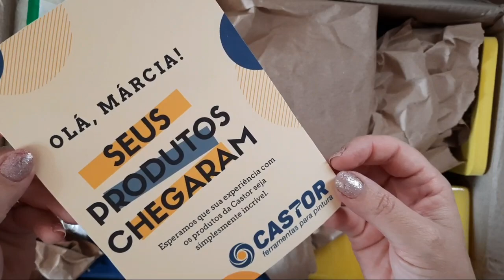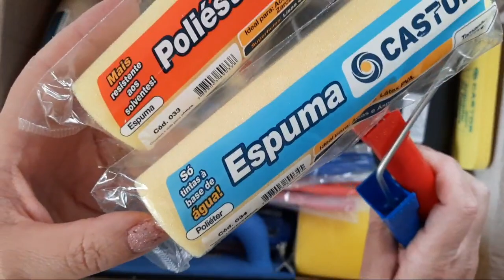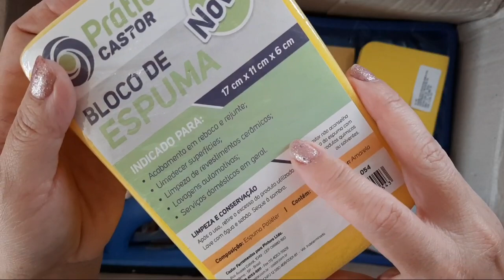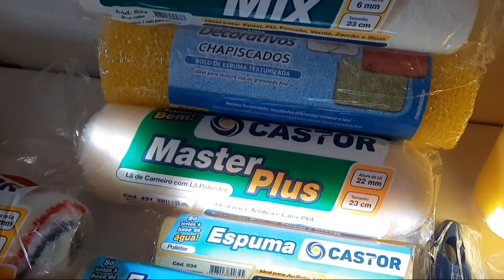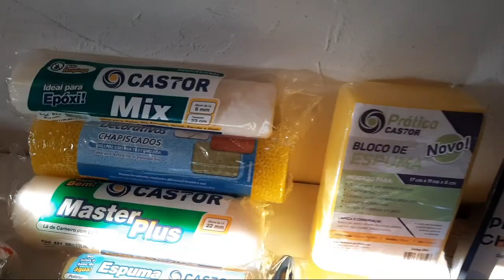Muitos Efeitos e Pinturas em 2021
Neste vídeo mostro os produtos recebidos da

Castor.

You’re free to use this song in any of your YouTube videos, but you MUST include the following in your video description (Copy & Paste): Purple by Roa Creative Commons — Attribution 3.0 Unported — CC BY 3.0 Free Download / Stream Music promoted by Audio Library